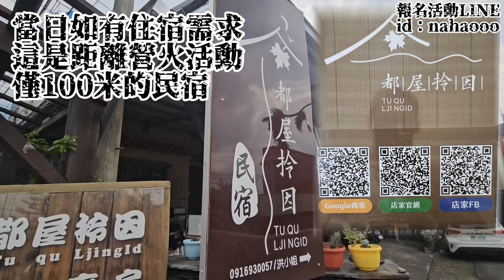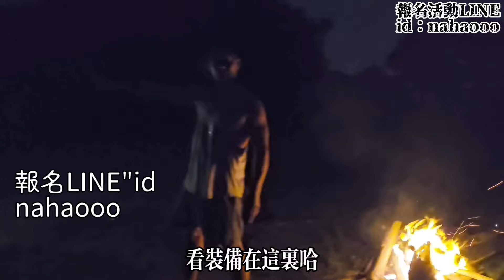第一屆屏東山地門鄉山豬獵人車泊營火晚會！將於1207登場！現在開放報名喔！